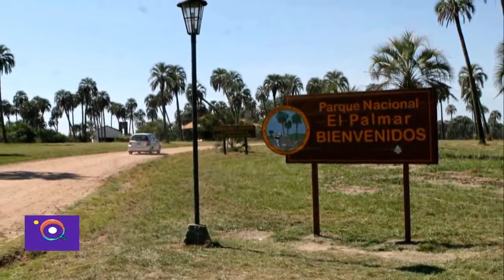Parque Nacional El Palmar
Horacio nos habla de un monumento natural que se encuentra en nuestra provincia de Entre Ríos.